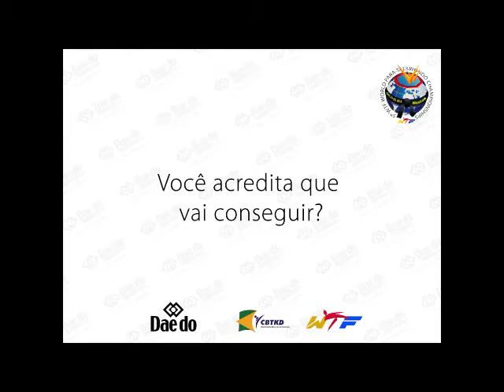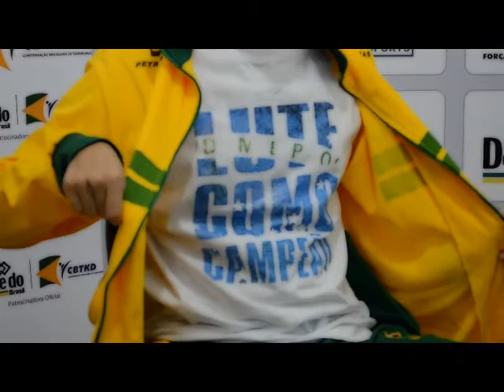Para Taekwondo | Flávio Aires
AJUDE nosso CAMPEÃO a lutar o
MUNDIAL de  Para-Taekwondo
na Russia.

Na compra da camisa da campanha
você contribui com 30 reais
e o Flávio Aires só precisa de 2 mil reais
para lutar esse mundial